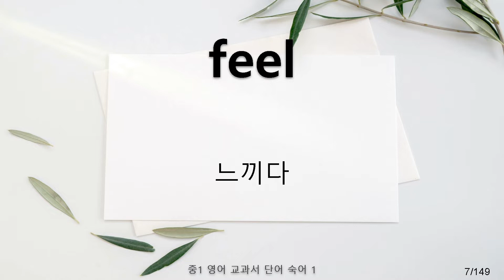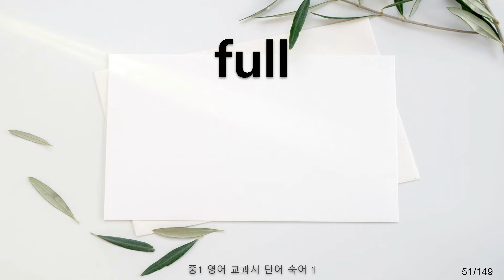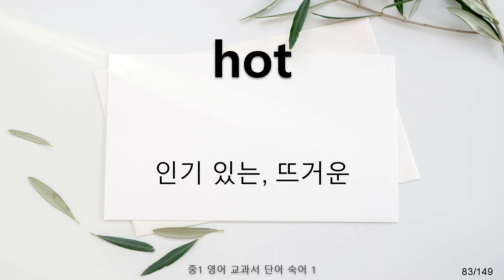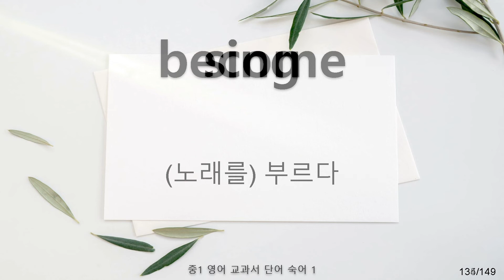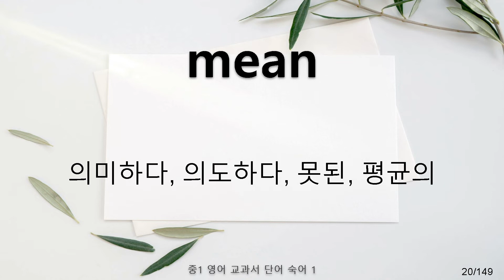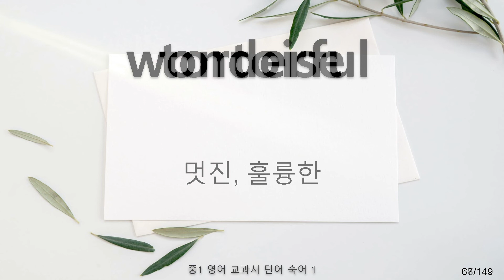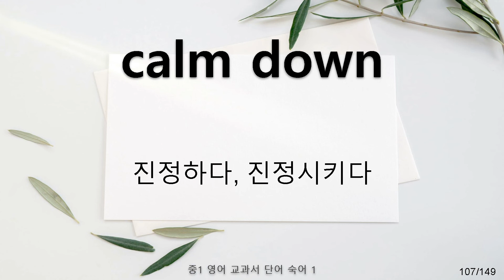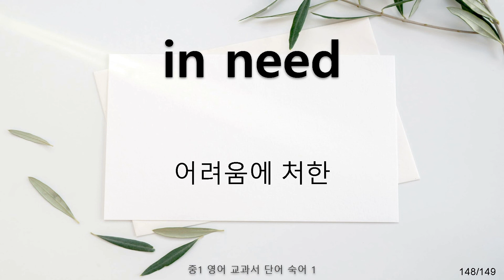[1/6] 중1 영어 교과서 단어 숙어 암기 영상 1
중학교 1학년 영어 교과서에 새로 나오는 단어 숙어들입니다.
교과서 3종을 참고했으며, 너무 지엽적인 일부 단어는 제외했습니다.
총 900여개의 단어를 6개로 분리하여, 암기 할 수 있도록 만들었습니다.
아래 재생목록에서 6개의 영상 전체를 볼 수 있습니다.